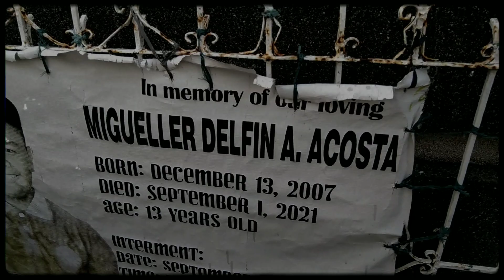HINANAP KO ANG ISANG PUNTOD NG MANGKUKULAM SA ISANG LUMANG SEMENTERYO | TEODS TV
CREDITS:
Music link :    • [ No Copyright ] ...